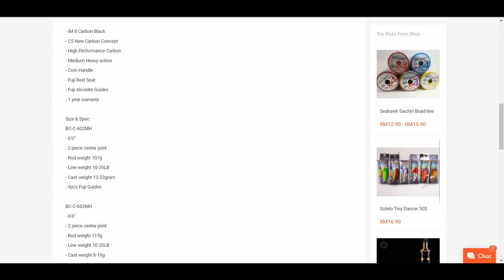Rod Ni Dah Berusia 10 TAHUN ! - EXPERT BLUE CARBON Beza Edisi I dan II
Rod keras yang terbaik bagi saya setakat ni !

SUB-STRIKE NOW !